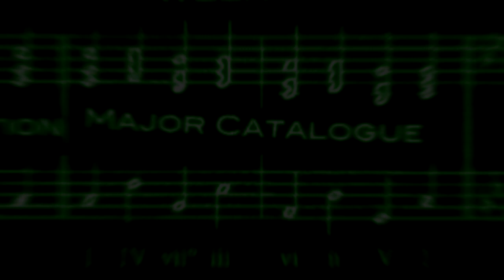DJ NTD - Major Chord Sequence (Dubstep version)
This ought to bring a chuckle from anyone in Texas State University's music programs.

This chord progression is commonly used for theory/aural training. Someone jokingly suggested a dubstep version of it, and leave it to me to take the suggestion to heart.

I know that the sound quality and overall creative input are subpar. On top of the fact that I don't have a full version of FL Studio yet, I made this track as for funzies. I felt no need to spend weeks tweaking the audio to perfection.

Otherwise, enjoy what I've managed to pump out for the time being. I've known about LFO wobbles for a while, and it's nice to finally get a chance to use them.

A download link will be based on the reception of the track.